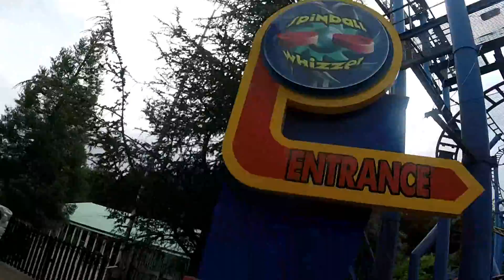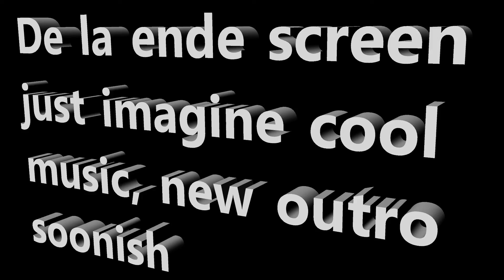ALTON TOWERS ADVENTURE [TH13TEEN RIDE FOOTAGE]| NK3 N FRIENDS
Join NathanKenneth, Beth, Ben and Ben, as they xplore and ride the rides at Alton Towers.